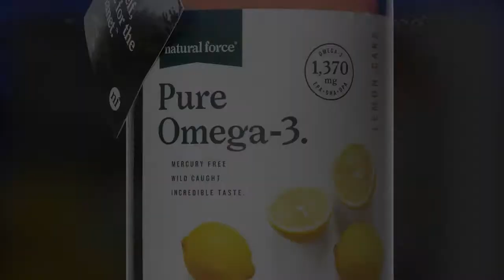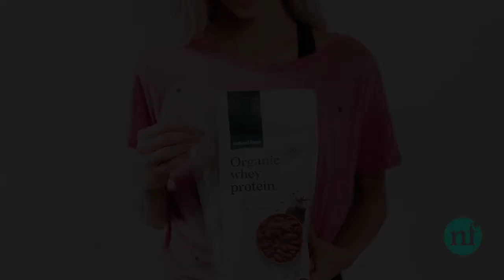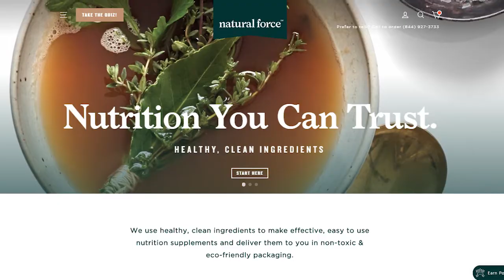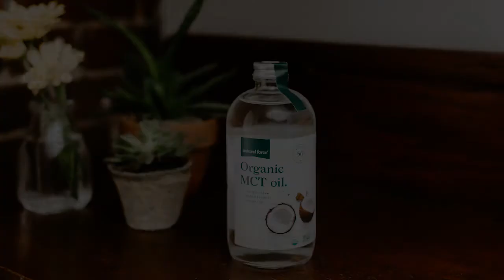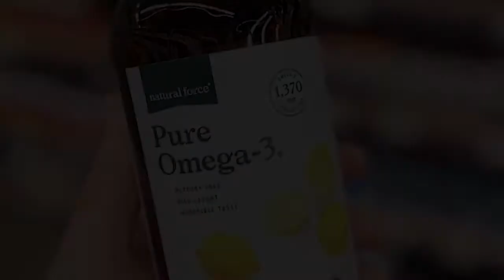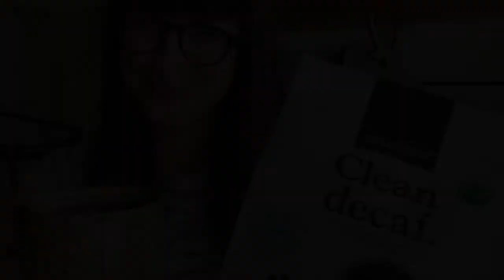INTERVIEW: Natural Force. A company Friend of the Sea!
Tony Federico talks about the sustainable company Natural Force in this FOS interview with Paolo Bray.

Natural Force is a company Friend of the Sea!

"We use healthy, clean ingredients to make effective, easy to use nutrition supplements and deliver them to you in non-toxic & eco-friendly packaging."

PRODUCED BY
Hesmart Design Studio